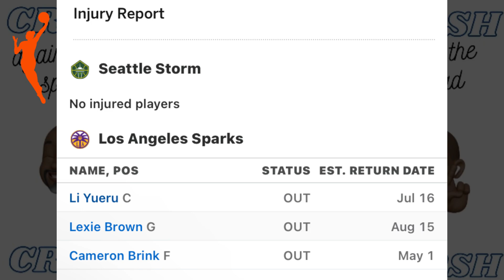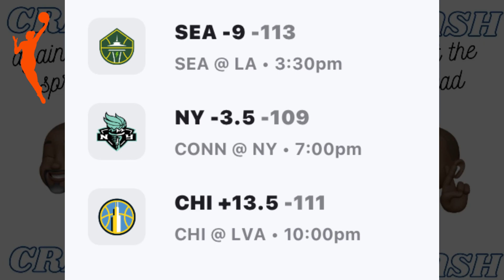WNBA Tuesday July 16, Best Bets, Picks and Predictions, Crash Against the Spread with Crash Landon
Daily Picks in NFL, NBA, MLB, CFB,
NHL, Soccer coming soon.

Documented record with ActionNetwork.com

Looking to help people learn to Sports bet, Master Sports betting, or help me Sports bet!

No matter your skill/experience level, we can grow a community to help each other.

I’ve learned from some of the best people in the industry and I’m trying to transition this channel into my full time career. Come with me on this journey!